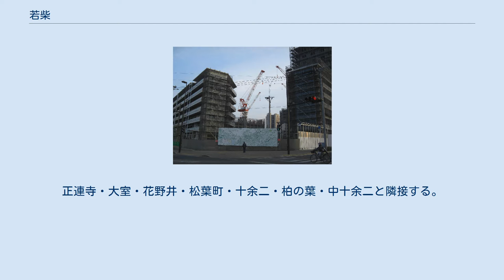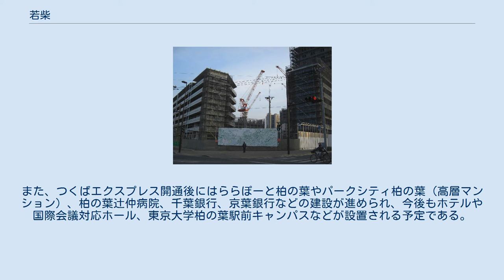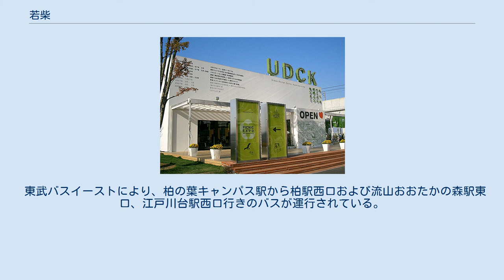若柴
柏市の町・字
日本 」 千葉県 」 柏市 」 若柴 若柴（わかしば）は、千葉県柏市の地名。
 柏市西部に位置する。
正連寺・大室・花野井・松葉町・十余二・柏の葉・中十余二と隣接する。
首都圏新都市鉄道つくばエクスプレスの沿線に位置し、柏の葉キャンパス駅がある。
地域の東部は住宅街、西部はつくばエクスプレス沿線開発地域として区画整理が行われ、北部から東部を国道16号が通る。
地域内には、TX AVENUE柏の葉（千葉銀行柏の葉キャンパス支店）、京葉銀行柏の葉キャンパス支店、ららぽーと柏の葉、柏の葉辻仲病院がある。
 住宅地の地価は、2017年（平成29年）の公示地価によれば、若柴字原山277番7の地点で30万3000円/m2となっている。
柏駅前周辺を抜いて柏市内で最も地価が高い。
 江戸時代から1889年（明治22年）までは若柴村であった。
首都圏新都市鉄道つくばエクスプレス開通前は東部を中心に一戸建てを中心とした住宅街となっていたが、開通後は西部が柏北部中央地区一体型特定土地区画整理事業区域となり、｢柏の葉国際キャンパスタウン｣の建設が行われている。
また、つくばエクスプレス開通後にはららぽーと柏の葉やパークシティ柏の葉（高層マンション）、柏の葉辻仲病院、千葉銀行、京葉銀行などの建設が進められ、今後もホテルや国際会議対応ホール、東京大学柏の葉駅前キャンパスなどが設置される予定である。
 2017年（平成29年）10月31日現在の世帯数と人口は以下の通りである。
 最寄り駅は、つくばエクスプレスの柏の葉キャンパス駅である。
 東武バスイーストにより、柏の葉キャンパス駅から柏駅西口および流山おおたかの森駅東口、江戸川台駅西口行きのバスが運行されている。
 パークシティ柏の葉キャンパス二番街（建設中） 柏の葉アーバンデザインセンター（UDCK）